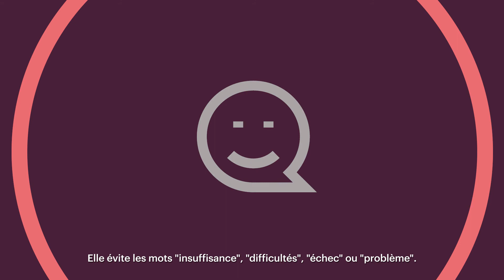Compétences clés - savoir en parler